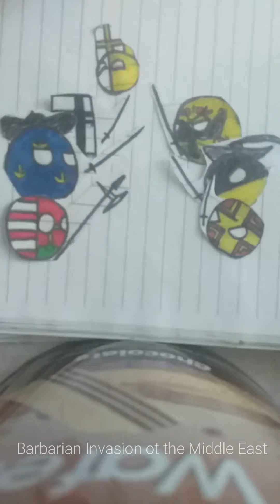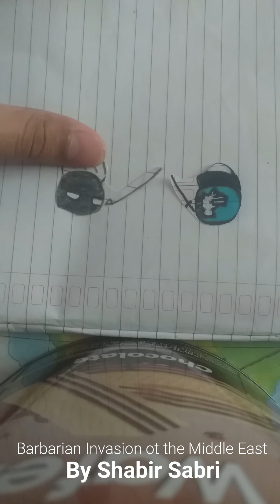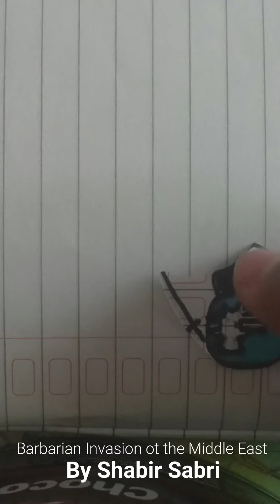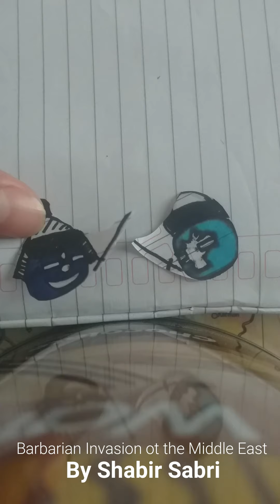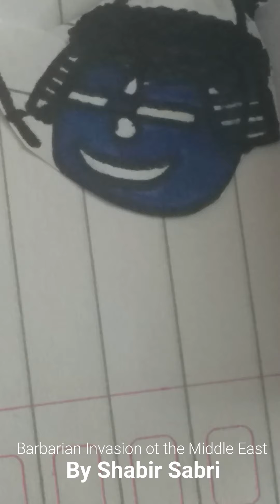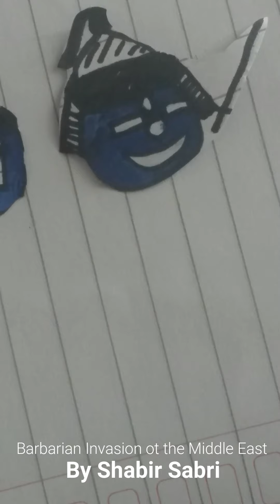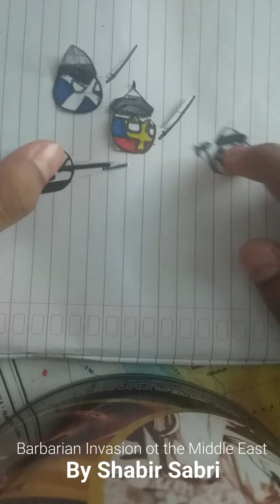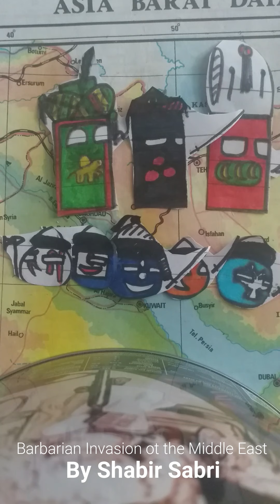Barbarian Invasion Of The Middle East By Shabir Sabri || County ball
Cerita beberapa sejarah dunia versi shabir sabri